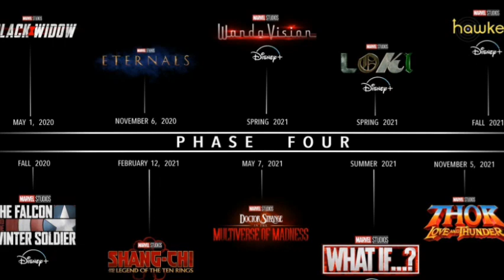¿MARVEL MURIÓ DESPUÉS DE ENDGAME? REPASO TODO LO SUCEDIDO TRAS ENDGAME Y EL FUTURO DE MARVEL